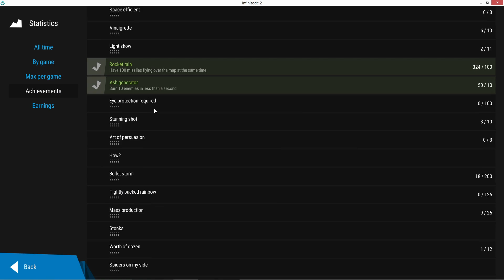Breakthrough - Infinitode 2 new playthrough (Part 11)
5.5~5.8

Put the end to the story...
Endless mode is on the way...

[Timestamps]
[0:00] Level 5.5
[21:21] Level 5.6
[39:02] Level 5.7
[58:01] Level 5.8

A strategy in the Tower Defense genre, in which the player will have to build towers to protect his base from endless waves of enemies.
The player will be a volunteer in the Artificial Intelligence training program and will gradually discover new towers, abilities and ways to mine resources.